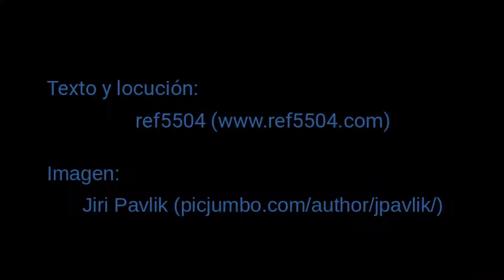Autoayuda a la última. Capítulo 1. Cómo ser asertivo en un desierto rodeado de piedras.